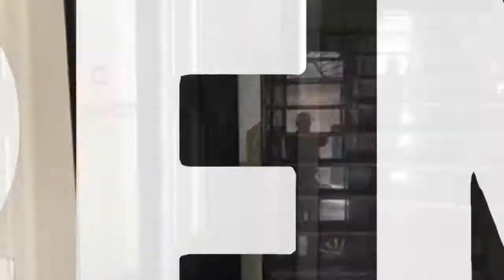Rif 1091 Palazzina Casteldaccia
CASTELDACCIA - Appartamento in vendita di 90 Mq circa- Possibilità di Acquisto "Piano Terra, Primo Piano Secondo Piano e Garage - in ottima posizione - ( ti consigliamo di leggere l'intera descrizione)

✅ PREMESSA: Disponiamo di intera palazzina in VENDITA composta da N° 2 appartamenti indipendenti, Appartamento al Piano Terra, Appartamento al Piano Primo e Secondo, Garage al Piano S1.

Immobile vendibile unitamente e/o separatamente.

✅ COMPOSIZIONE INTERNA:

APPARTAMENTO n° 1 :
Piano Terra - ingresso, direttamente su ampio salone doppio, stanzetta, camera da letto matrimoniale, bagno, cucina, lavanderia e veranda.

APPARTAMENTO n° 2 :
- Piano Primo di mq 95 più 27 mq di balcone composto internamente da: ampio salone, 2 camere da letto matrimoniali, bagno, n° 2 stanzette/ripostigli - ampio balcone di 27 mq;
- Piano Secondo di mq 46 composto da ampia cucina soggiorno in ambiente unico, bagno e ripostiglio. terrazzo coperto di 40 mq, ulteriore terrazzo scoperto di 35 mq.

GARAGE:
Piano S1 ampio e comodo garage/magazzino di mq 100 composto da ampio magazzino adibito a parcheggio, WC e n° 2 Ripostigli.

✅ CARATTERISTICHE: Immobile degli anni 90, nel suo complesso è in buono stato abitativo, ( Non Necessita di particolari lavori di ristrutturazione) con pavimentazione in ceramica, marmo e cotto; gode di una bella vista panoramica, come premesso può essere venduto in unico blocco e/o separatamente.

✅ ESTERNO: Il Piano Terra dispone di una veranda di mq 7, il Piano Primo è dotato di un ampio e comodo balcone di 27 mq, mentre il Secondo Piano dispone di n° 2 terrazzi, uno coperto di 40 mq ed uno scoperto di 35 mq.

✅ POSIZIONE: l'immobile si trova nella Via Piatagora, una zona molto fornita e facile da raggiungere,, attività commerciali, bar, supermercati e scuole nelle immediate vicinanze, svincolo autostradale PA- CT a soli 1,5 km.

CINQUE BUONI MOTIVI PER SCEGLIERE QUESTO IMMOBILE:

1. Ideale per chi cerca un appartamento di media quadratura ma nello stesso tempo comodo.

2. Ideale per chi cerca un appartamento in zona ben fornita di attività commerciali.

3. Ideale per chi cerca un immobile ad uso investimento in quanto può locare le 2 unità abitative ed il garage separatamente.

4. Ideale per 2/3 nuclei familiari che vogliono vivere vicini ma nello stesso tempo avere la propria indipendenza.

5. Ideale per chi cerca un immobile dotato sia di ampio terrazzo che di ampio garage.

✅PREZZI e SOLUZIONI DI ACQUISTO:

✔️ Primo TERRA: 80.000,00
✔️ Piano PRIMO e SECONDO: 150.000,00
✔️ Garage: 40.000,00

✔️ Piano Terra + 1/2 di Garage: 100.000,00
✔️ Piano Primo e Secondo + 1/2 di Garage : 170.000,00

✔️ INTERA PALZZINA: 270.000,00